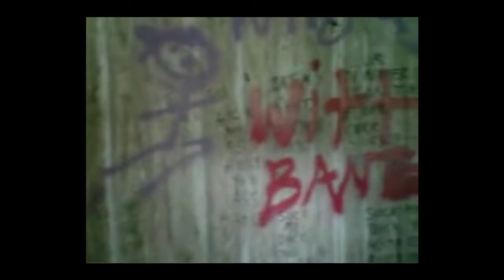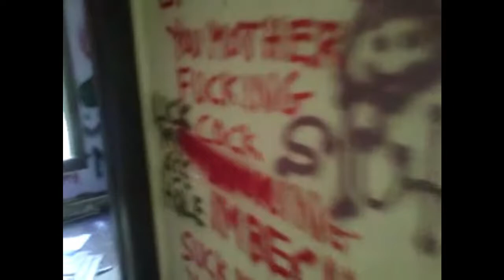Abandoned, Roadside and Historic: Profanity House, Allamuchy, NJ (RIP, burned down)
Abandoned, Roadside and Historic:

Profanity House, Allamuchy, NJ (RIP, burned down)

The area is called Tranquility along the County Road 517 and consists of rolling farmland and rural countryside. You would never know that this fantastic rustic abandoned location existed unless you knew where you were going. Even an overhead search of Google Maps hides this beauty all too well. The road to this location strolls past a bar and looks like a dirt road leading to nowhere, but if you decide to follow it you will see it runs past 2 occupied houses and alongside a heavily tread mountain. You will come to a once impressive ten foot concrete pillar with heavily rusted iron gates. This was the grand entrance to the Rutherurd-Stuyvesants Estate. This road, which was once the driveway to one of the most impressive estates in New Jersey and arguable the whole United States, is called Stuyvesant Road. The Stuyvesant's are one of the oldest and wealthiest families in the United States. The Rutherurd-Stuyvesants were direct descendants of Peter Stuyvesant (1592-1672), who was the last Dutch colonial Director-General of New Netherland, the Dutch territory between the Delaware Bay and the Connecticut River (including what is now New Jersey) until it was ceded provisionally to the English in 1664.

The Rutherfurd-Stuyvesant Estate History:

The state purchased the land in the late 1960's to build interstate 80 which split the estate and the 2 farms (Tranquility and Allamuchy) in two. On the Allamuchy Parks and Recreation web site it states, “The mansion burned to the ground in 1959 and was bulldozed under and the remaining farm buildings are completely covered with trees, brush, etc. and the area is definitely not safe or pleasant to roam around.”

Now the Tranquillity Farms is in operation across the road from the estate. If you check out the local cemetery just up the road you can also find many buried that share the Rutherford-Stuyvesant names.